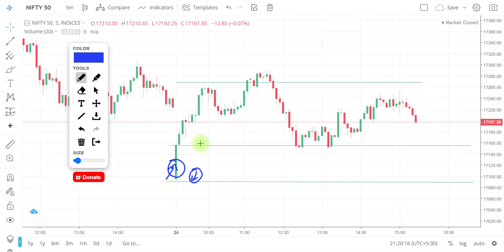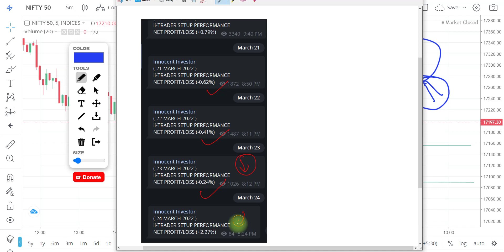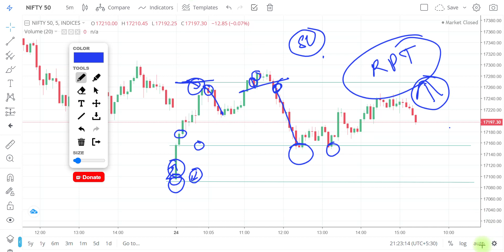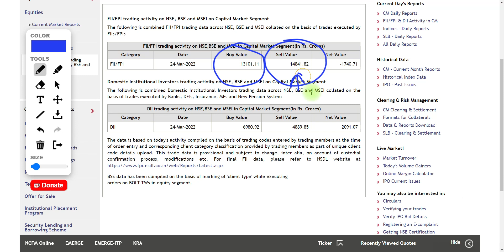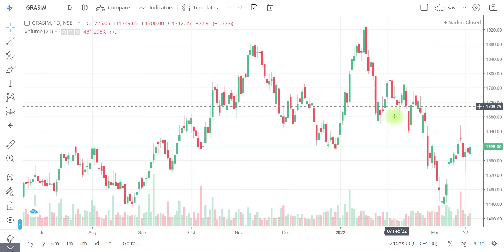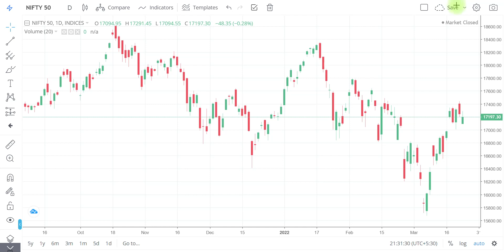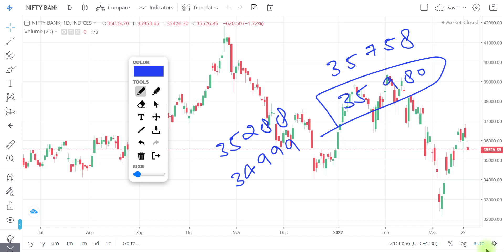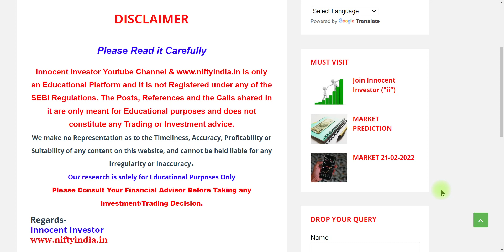कहाँ खुलेगी बाज़ार ? NIFTY OPENING TOMORROW | WHERE NIFTY WILL OPEN? INTRADAY STOCKS | SUPPORT LEVELS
"OR"
Open Account With No.1 Full-Time Broker
                                " OR"
Open Account With India's No.1 Broker

Regards-
("ii")
Innocent Investor